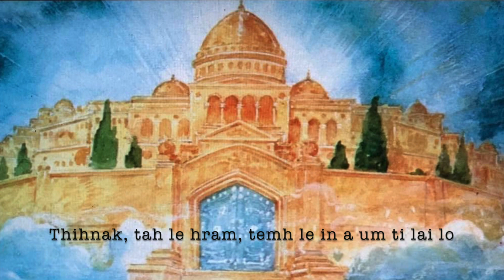"TAHNAK RAM" Pathian Thangthatnak Hla Thar 2020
Phuah & Sa: Matthew A. Pasawng
Studio        : Hanssen Home Studio (Norway)
Ram 14 aka phak tertu Bawipa min ka thangthat!